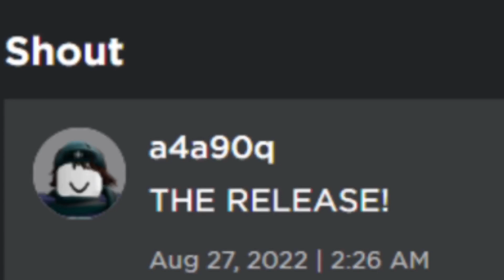A NEW GROUP! 36 SUBS 4000+ VIEWS! CELEBRATION!! The group is in the description